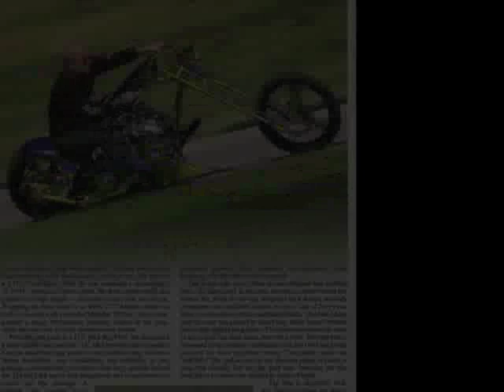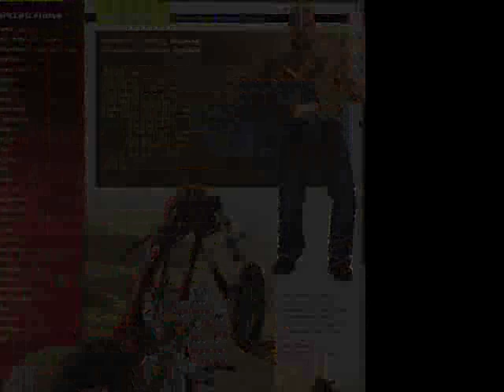JerryGravesFinal Ride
Jerry Graves Tribute A true loss to the industry and beloved brother. We will miss you.